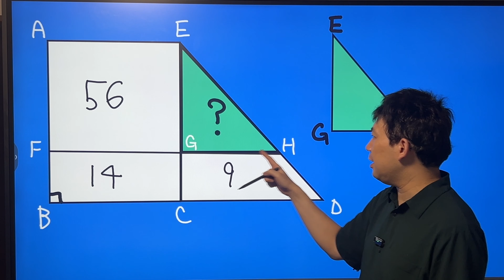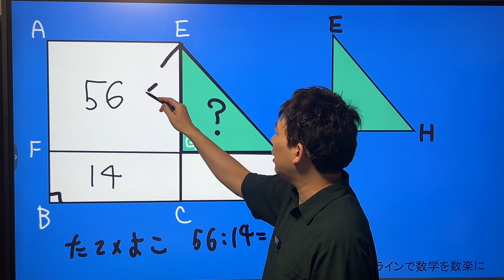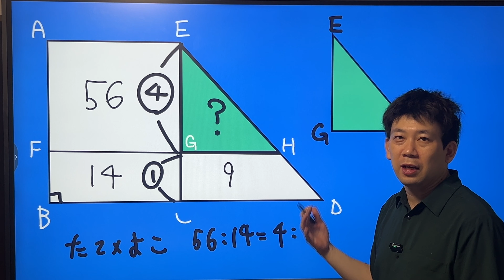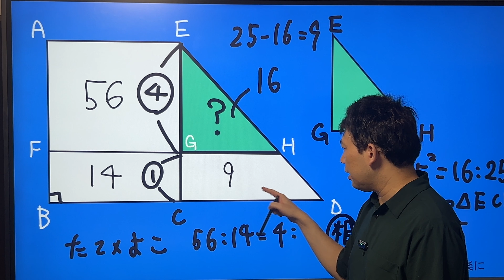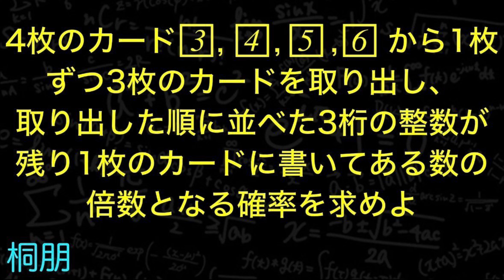台形の中の面積比